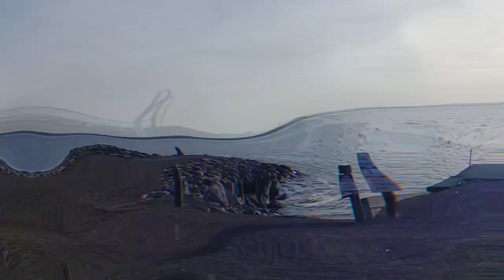1959 Impala Convertible - What a Find!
Join me on my road trip & a walk around this 59.